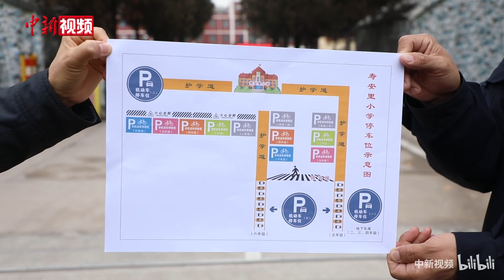破题校园周边拥堵的“标准答案”